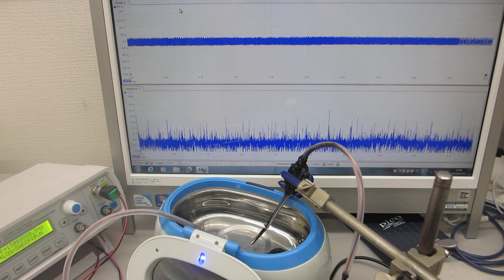３００ＭＨｚ以上の超音波伝搬状態を利用可能にする技術（超音波システム研究所）